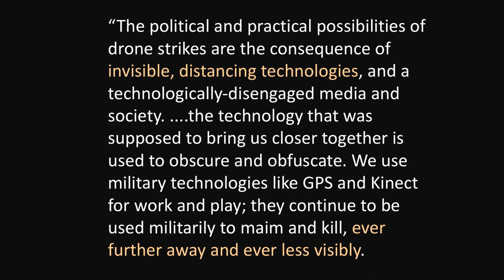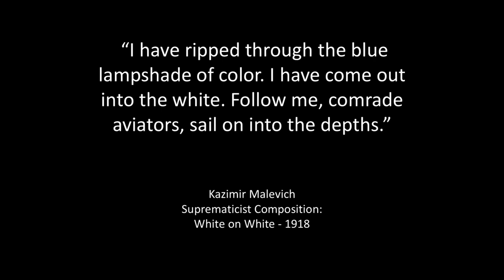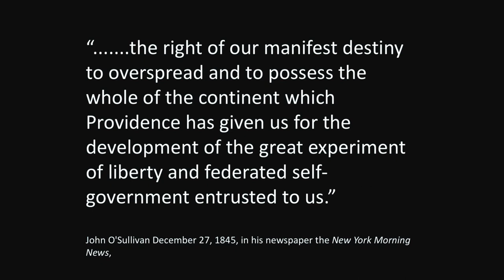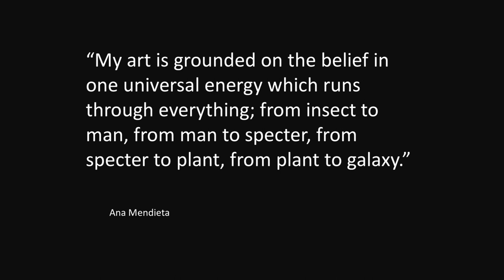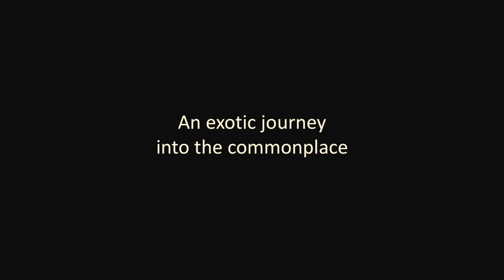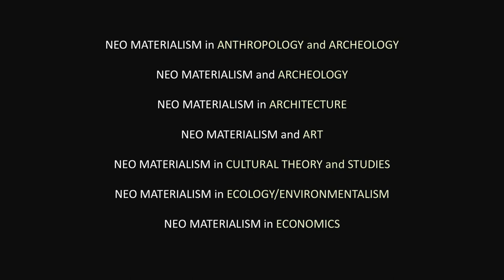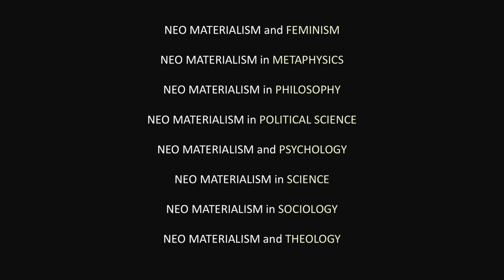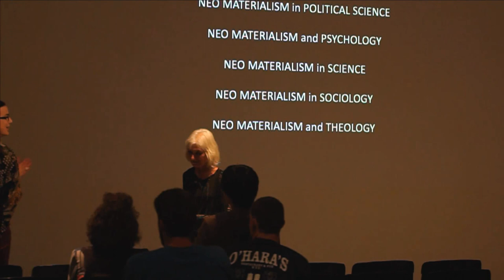Linda Weintraub - Whats next? Eco Materialism and Contemporary Art